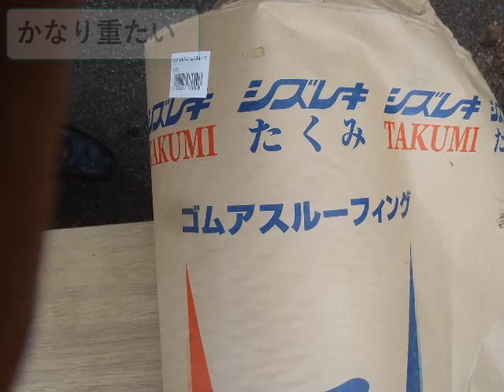自作露天風呂７５．丸風呂アスファルトルーフィング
一番上の屋根材の下に貼る。

アスファルトルーフィングは、
紙にアスファルトをしみこませた
建築用の防水材料。

なぜこんなものを貼るのかと言えば
防水の最後の砦となる。

止めるのにホッチキスを使用しますが
(アスファルトル－フィングに穴が開く)

針の周囲の穴はアスファルトの性質で締まっ
て穴をふさぐようにできている。

設備屋の適当田舎暮らし